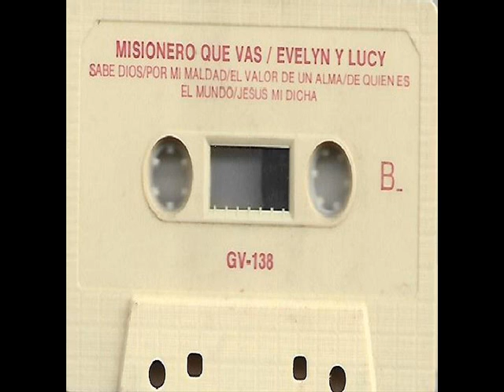Las Hermanitas Rivera - 08 El Valor De Un Alma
El digitalizar estos Disco LPs y 8 Track Y Cassette
es un esfuerzo de horas de trabajo y dedicación
si usted quisiera colaborar y que tenga guardado
musica cristiana
escribeme a mi correo electronico
para poner en la red de you tube. Muchas Gracias

EVELYN Y LUCY - (1974) Misionero Que Vas
Grabaciones El Rey \ Cassette GV-138